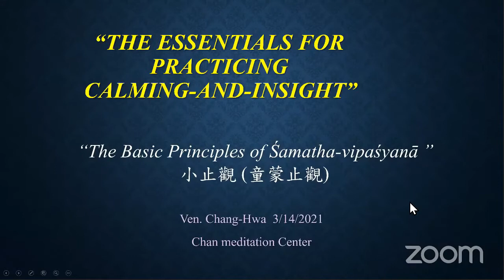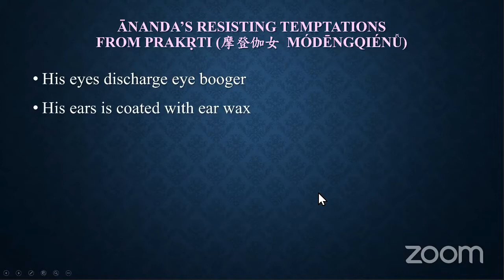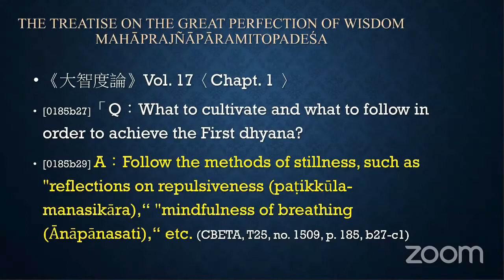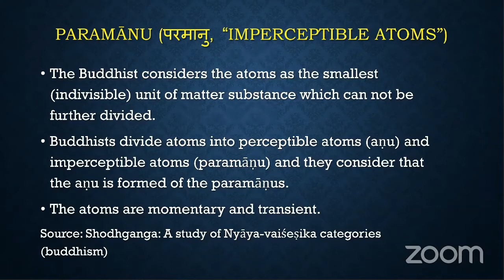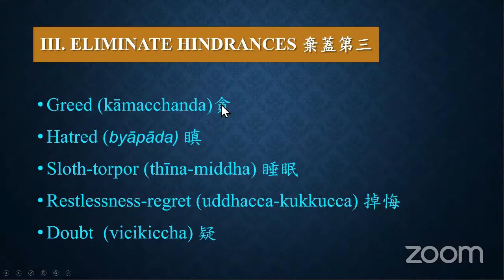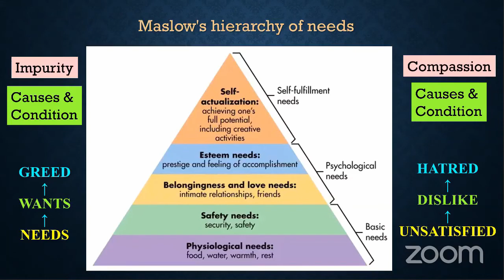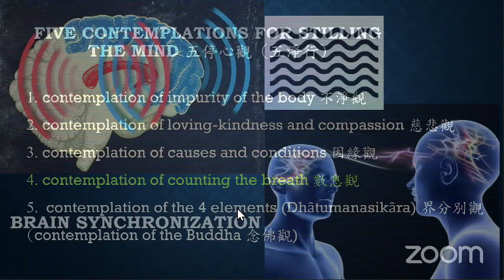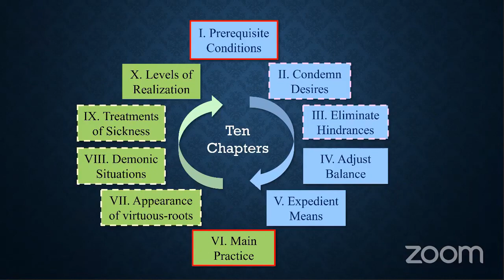Essentials for Practicing Calming-and-Insight and Dhyana Meditation - 2 of 6, Ven. Chang Hwa (常華法師）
The Introduction of “The Essentials for Practicing Calming-and-Insight and Dhyana Meditation” by Master Zhiyi - 2 of 6, Ven. Chang Hwa (常華法師) 主講，法鼓山: 東初禪寺 (Chan Meditation Center)

法師簡介 (Biography):
Chang Hwa Fashi (監院 常華法師) –

Venerable Chang-Hwa is the Director of Chan Meditation Center. After completing monastic education at Dharma Drum Sangha University in Taiwan and receiving full ordination in 2005, Venerable served as Director of the Department of International Relations and Development in DDM Taiwan. In addition to her current position as Director, Ven. Chang-Hwa also supervises DDM Dharmapala Groups in North America, gives public lectures, and leads meditation programs. Venerable holds a Ph.D. in Biochemistry from the University of North Carolina at Chapel Hill. Venerable is fluent in Mandarin, Taiwanese, and English.